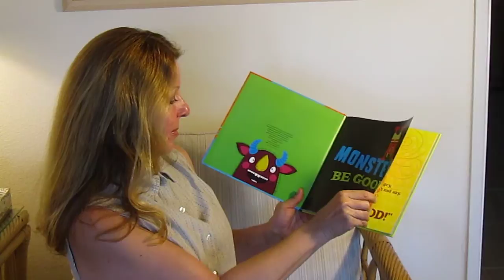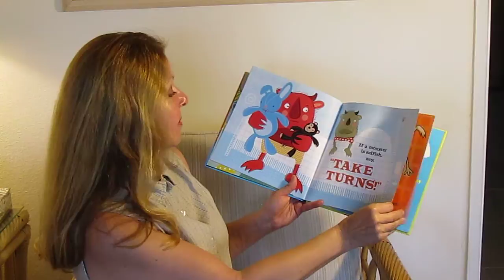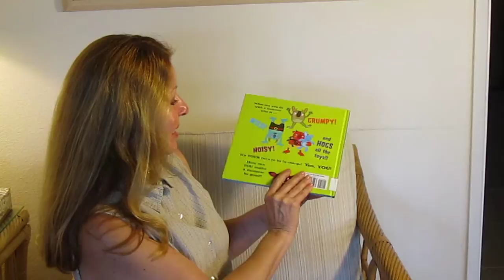AlaskaGranny Read Aloud: MONSTER BE GOOD by Natalie Marshall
MONSTER BE GOOD by Natalie Marshall
It is your turn to be in charge.  How can you make a monster behave?